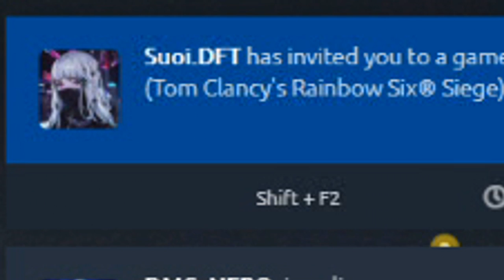Gamer Girl Refuses To Stop Teamkilling | Rainbow Six Siege TOXIC moments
Stop

Friend in the vid 👇
Sally

(つ✧ω✧)つ